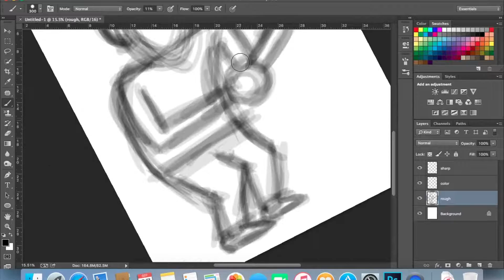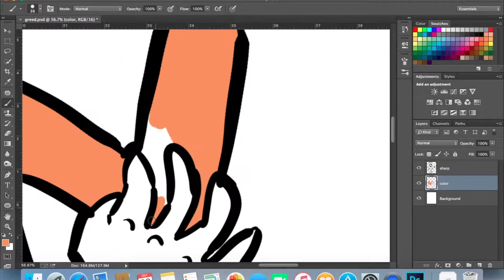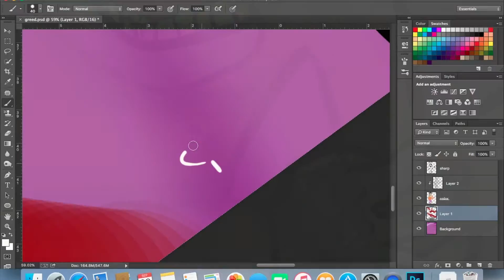Pushkar Draws - Greed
Greed isn't a good quality, but when one can get the benefits through being greedy then the devil within is in control. But eventually, karma gets You at some point.